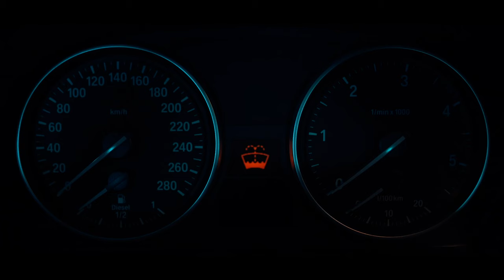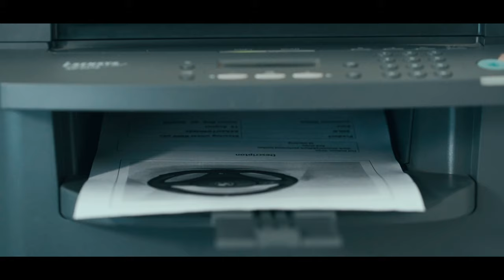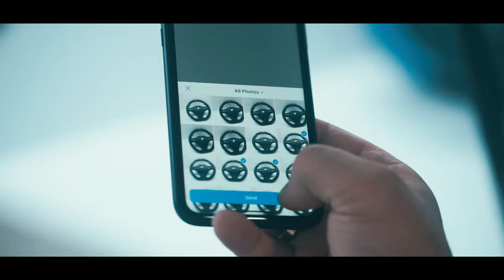AZA AUTO WHEEL / HOW WE DO IT / THE STORY BEHIND EVERY CUSTOMIZED STEERING WHEEL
Only using oem Factory steering wheels for core

Can keep all options!

Support Ukraine! Yes they are made there

Exclusively made by Aza Auto Wheel

No core required

Lead time 9-10 wks

Worldwide shipping

Warranty

Azaautowheel.com

24/7 support